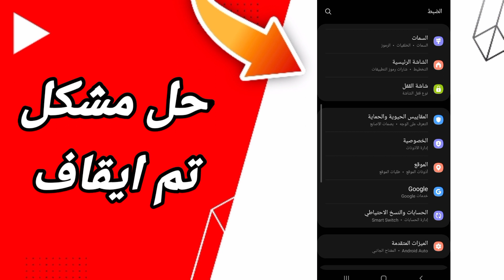كيفية طريقة حل مشكلة تم ايقاف على تطبيق يوتيوب Youtube 2023